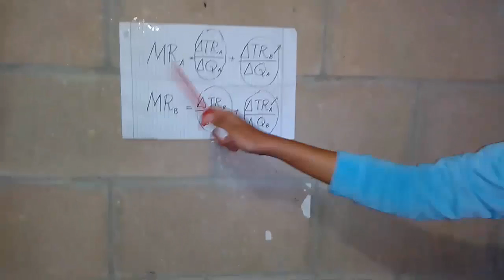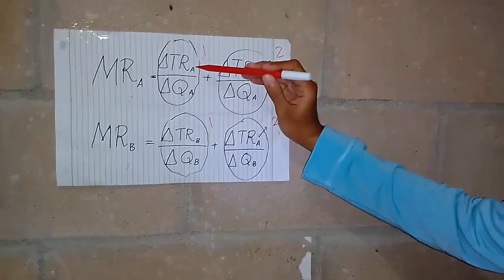EKONOMI MANAJERIAL - PENETAPAN HARGA UNTUK BEBERAPA JENIS PRODUK YG MEMILIKI KETERKAITAN PERMINTAAN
TUGAS MATA KULIAH EKONOMI MANAJERIAL TENTANG PENETAPAN HARGA UNTUK BEBERAPA JENIS PRODUK YANG MEMILIKI KETERKAITAN PERMINTAAN